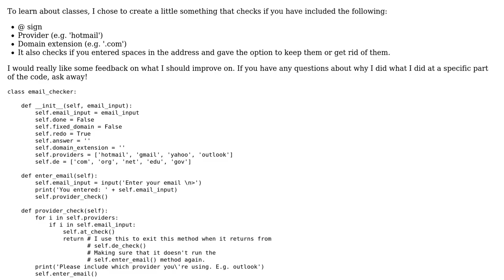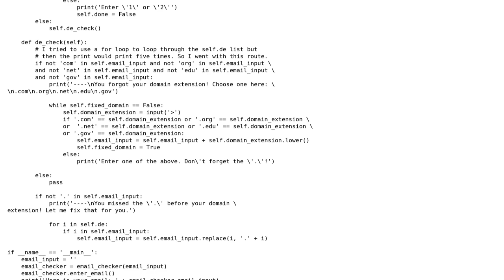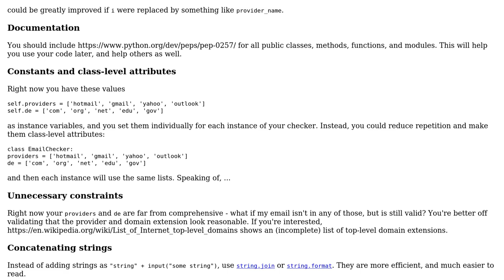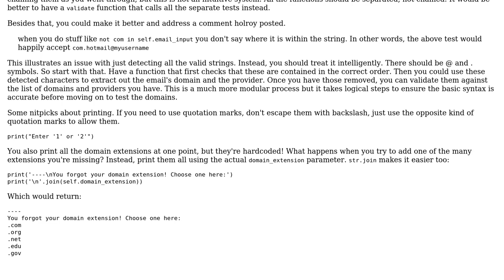Code Review: Email checker ('@' sign, provider, domain extension) (2 Solutions!!)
Code Review: Email checker ('@' sign, provider, domain extension)

With thanks & praise to God, and with thanks to the many people who have made this project possible! | Content (except music & images) licensed under CC BY-SA | Music | Images & others | With thanks to user SuperBiasedMan user SamCode user Jamal user Dan Oberlam and the Stack Exchange Network Trademarks are property of their respective owners. You are responsible for your own actions.